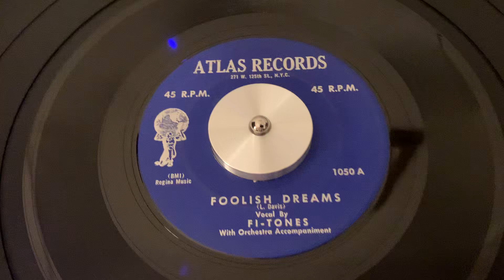Fi - Tones “Foolish Dreams” 45 RPM “1955”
1955 45 RPM R&B Doo Wop